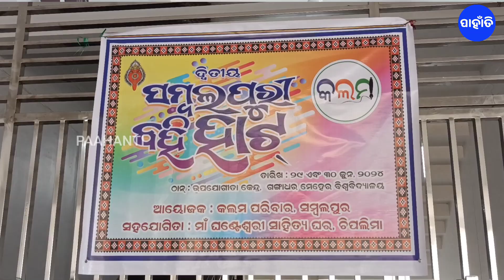Kalam Parivar Organize Sambalpuri Bahi Haat In Sambalpur | Paahanti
କଲମ ପରିବାର୍ ଅନୁଷ୍ଠାନ ଆମର ଭାଷା ସଂସ୍କୃତି ର ବଡ଼ତି ଦିଗେ ପ୍ରୟାସ ଜାରି ରହିଛେ ବଛରକେ ସବୁ ମାସେ ଆଲୋଚନା ହେଉ କି ବହୁ ଭାଷୀ କବିତା ହେଇ ଉଦ୍ୟମ ଜାରି ରହିଛେ, ପାନ ଦିନ ଦିନେ ପାନ୍ ବ୍ୟବହାର ସାଙ୍ଗେ ସାଦା ପାନ ପୂଜା ପାଟ ଥି ଲଗାବାର୍  ସାଙ୍ଗେ ଦେହେ କେ ବି ଭଲ ହଜମ ରେ କାମ କର୍ସି କଲମ ଅନୁଷ୍ଠାନ ଆଉ ସବୁ କର୍ମକର୍ତା ମାନେ ସଭେ ସହଯୋଗ ହାତ ବଢ଼ାସନ, ଇ ଦୁଇ ଦିନିଆଁ ସମ୍ବଲପୁରୀ ବହି ହାଟ୍ କେ ନେଇକରି କାଣା କହୁଛନ୍କଲମ ପରିବାର୍ ଆବାହକ ଦେଖୁନ୍ ଇ ଭିଡିଓ